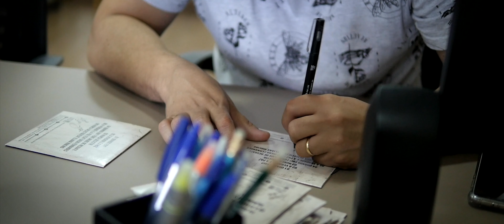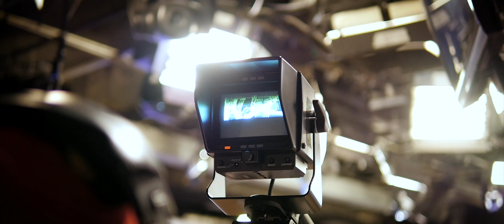[BASTIDORES] do programa MAIS VIDA | Rede Vida de Televisão | São Paulo -SP | Tour Caminhos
A banda IDentidade Sua mostra os bastidores dessa grande turnê "Caminhos Ao Vivo". Neste vídeo a banda se apresenta no programa Terço com os JovensDeMaria na TVAparecido no SantuárioNacional de Aparecida do Norte.

Nano Silva - Guitarra e Voz
João Gabriel - Baixo
Rodolfo Vilhena - Teclado
Fabiano Martins - Baterista